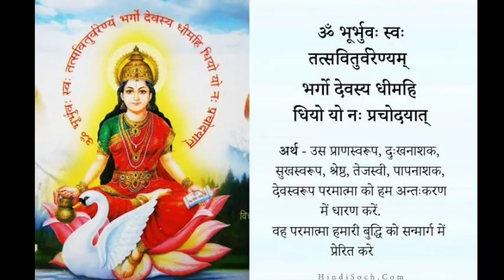गायत्री भोजन की तरह उपयोगी कैसे?..